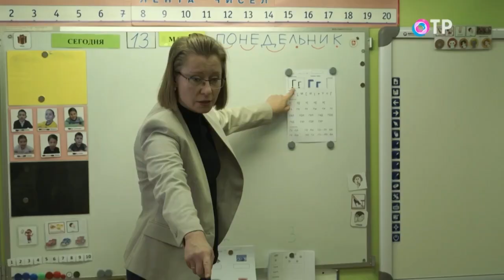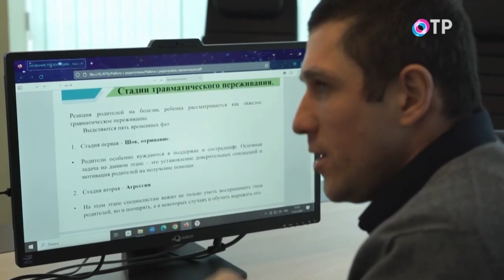Репортаж о Федеральном ресурсном центре МГППУ в эфире ОТР (02.04.2023)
Каково это – быть инвалидом в России? С какими проблемами приходится ежедневно сталкиваться этим людям? Как интегрировать их в социум, улучшить качество жизни и дать почувствовать себя полноценными членами общества? Обо всем этом - в проекте "От прав к возможностям" на канале ОТР.